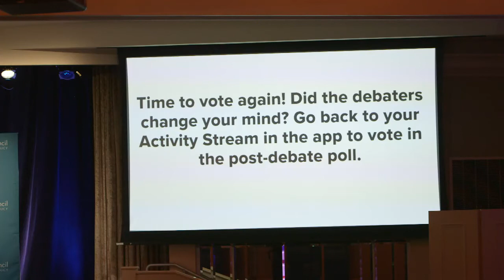PolicyWest Debate: Will Populism Continue Its Rise?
The number of populist political parties in European countries has nearly doubled from 33 to 63 since 2000. As a result, unprecedented domestic and foreign policies are shaking economies and public opinions around the world, such as the unexpected Brexit decision and rising anti-immigration stances.

Are we witnessing the reverberations of a prolonged populist ideology? Is this modern political trend actually on a rise? If so, does it threaten the values of Western democracy?